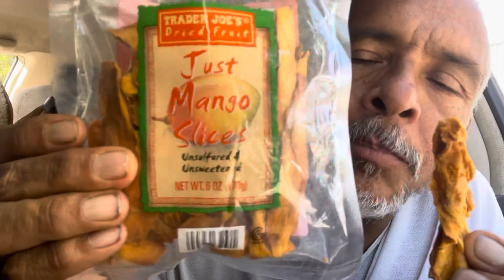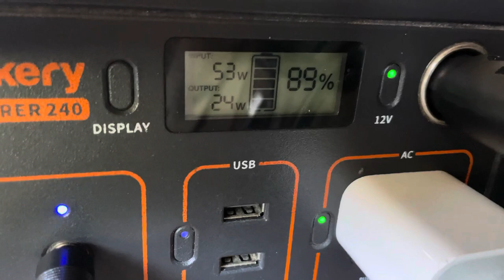I'm winging it to save the world! 🚀👊 Day in the Life of a Kung Fu Nomad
Group Wing Chun day
Day 3 Zero
Saving by not doing
Expense rundown
Helping others
Monitization for a good cause
Lots wife and the disobedient
Pathetic cowards and authoritarian
Aloha and kuliana
Americas false vibrato epidemic
Police’s state turned military state
Communicate n cooperate or authoritarianism
Pocket super computers
Wing Chun talk tradition
Connecting the dots and seeing the big picture
For the love of English language vs the physical
Louise being WC awesome
Dried mangos
Getting preachy on sundays
Daily vlog benefits
Reciprocality is rare
The Hollywood paradigm
Grassroots solutions
Wing Chun fortitude
Solar watt efficiency update and plans
Recouperation mode
Irony of subs struggle
Nomad tip keep it clean
Little blue dot
Internet as gold rush
Scripted reality life

🎧 Listen or 📱 watch the all new Kung Fu Nomad Podcast 🎙️

love laugh n learn… repeat
make a one time contribution for any amount. Thanks!

All video and audio content ©️&™️ 2023/24 Sifu Z/Kung Fu Nomad.